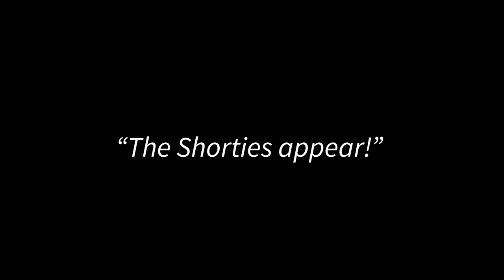Bird Photography with the Sony A1 - Elmley Nature Reserve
A day trip to find the Short-eared Owls at Elmley Nature Reserve on the Isle of Sheppey in Kent, with the Sony A1 and FE 600mm f4.